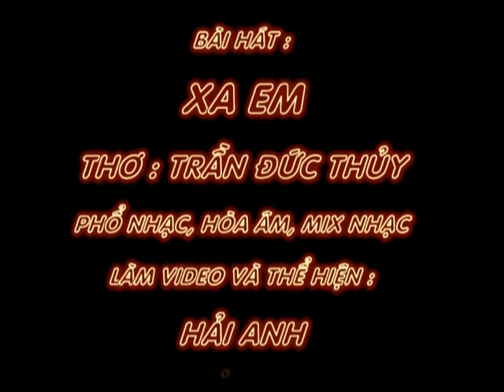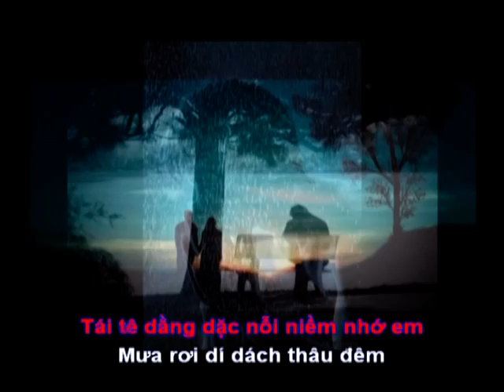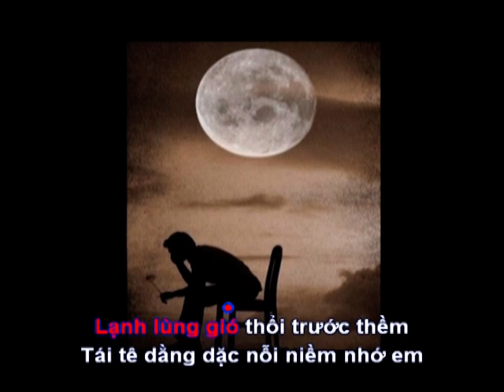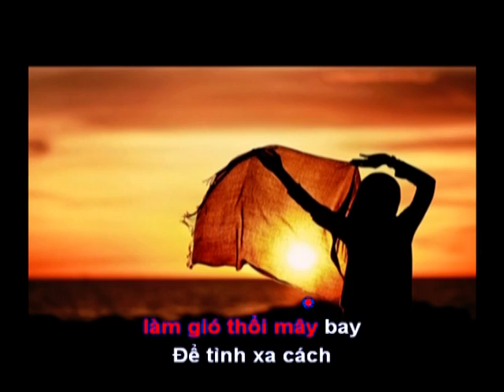XA EM - Thơ : Trần Đức Thủy - Phổ Nhạc : Hải Anh Karaoke Khong loi 2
XA EM

Thơ  : Trần Đức Thủy
Tặng tác giả thơ Trần Đức Thủy bài hát mới :

Xa em, anh bỗng lẻ loi.
Một mình một bóng chơi vơi chốn này
Trời chiều lãng đãng mây bay
Lòng anh trống trải thấy ngày dài thêm.

Lạnh lùng gió thổi trước thềm
Tái tê dằng dặc nỗi niềm nhớ em
Mưa rơi dí dách thâu đêm
Căn phòng lạnh lẽo, ngọn đèn đơn côi.

Xa em, vắng cả tiếng cười
Mình anh gối lẻ đơn côi đêm dài
Ai làm gió thổi mây bay
Để tình xa cách tháng ngày nhớ mong?